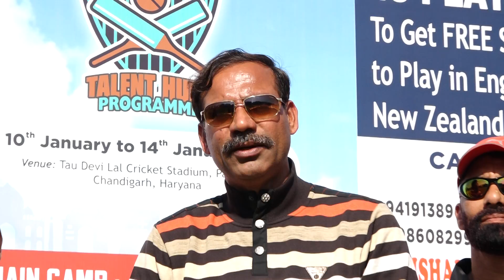MSG Selection Trials in Jammu 2018 | SP Rajesh Gill excited about the talent hunt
Magpie Sports Group is conducting an talent hunt programme for cricket aspirants who dream to play international cricket. Trials would be conducted in various cities of the country .